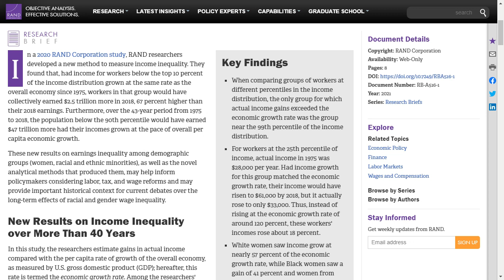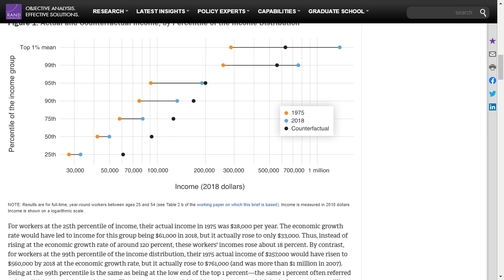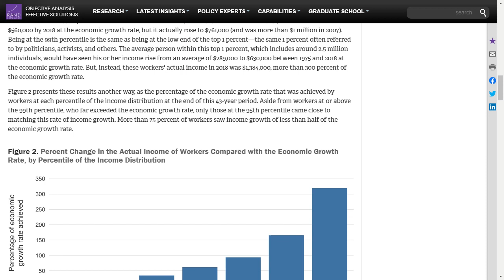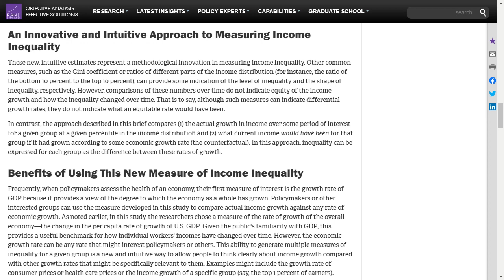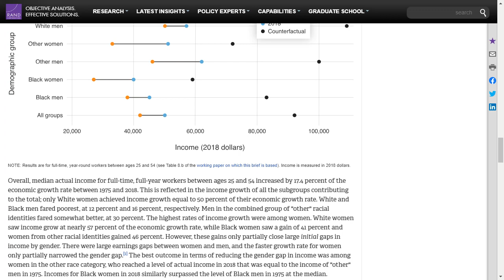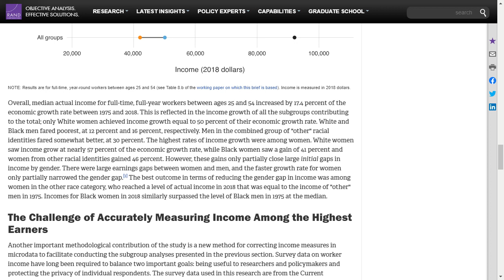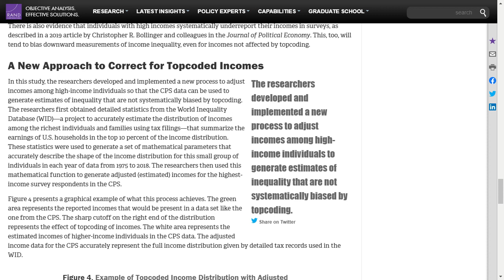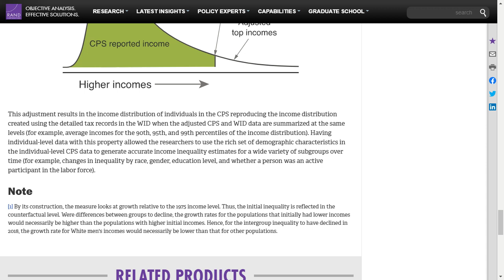RAND: A New Approach to Measuring Income Inequality Over Recent Decades